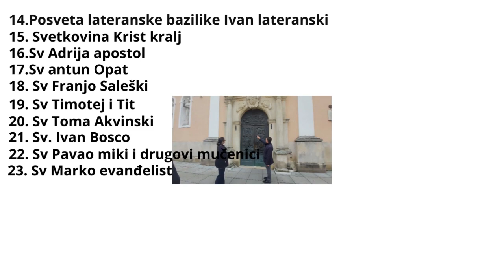Vlog do Petrove bolnice i Velike Gorice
Dragi naši mali i veliki pretplatnici našeg ekoparljubav profila eto došao je i red na vas male u idučem video i na našem po drugi put je s nama Megic Leoooooon jedan i jedini i jedinstveni mladi mađioničar zato pogledajte video koji ce izači točno u 11 sati 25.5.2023